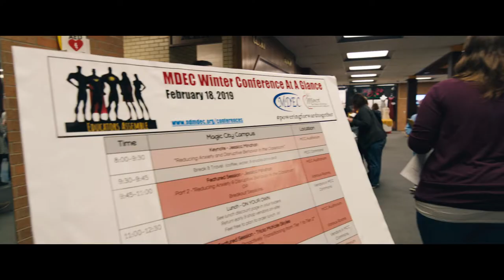2018 Bush Prize Winner Short | Mid-Dakota Education Cooperative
Mid-Dakota Education Cooperative creates bold, breakthrough solutions with 15 rural northwest North Dakota school districts that have limited financial resources and access to training and support services.